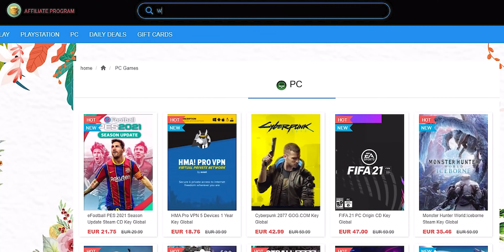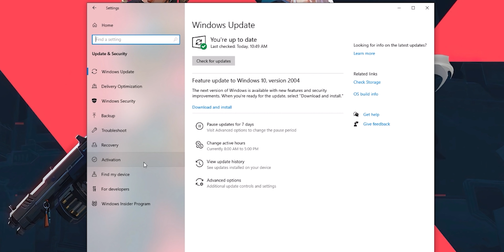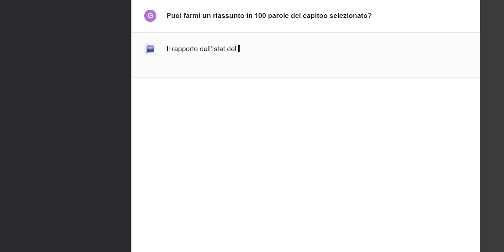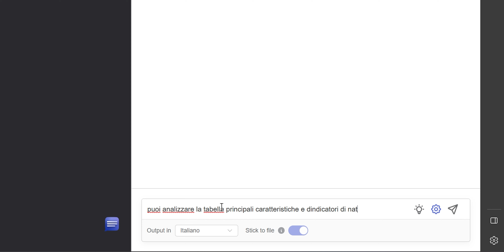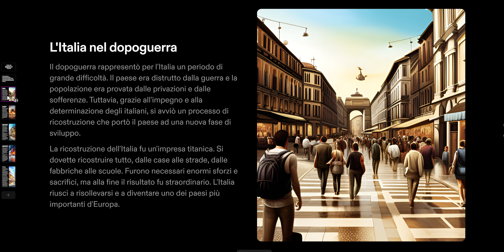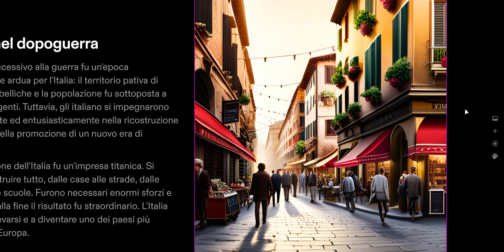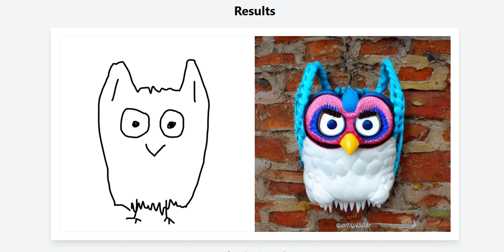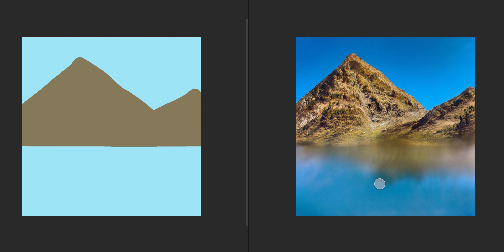5 TOOL IA che NON PUOI CREDERE POSSANO ESISTERE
Vi portiamo 5 tool di INTELLIGENZA ARTIFICIALE IMPERDIBILI. Da utilità per il lavoro fino al divertimento con disegni e grafica. Non potete perdevi queste perle